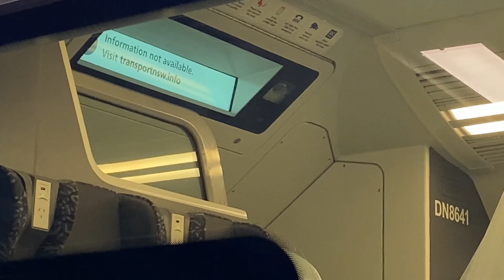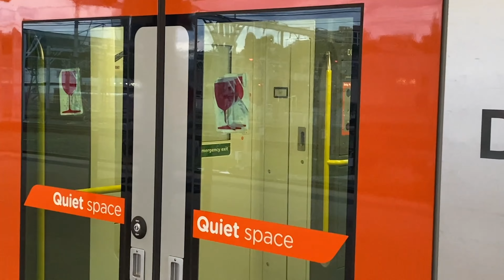NIF D Sets D41+D141 Testing at Central and Departure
NIF D Sets Testing

(New Intercity Fleet)

Mariyung D Sets Testing at Central
Sets: D41 (Front 4 Cars) + D141 (Rear 6 Cars)

In this video, you will see a small preview of the NIF D Set and the departure. Apologies for the small scenes or late timings.

Filmed: 30/11/2023
Camera Equipment: iPhone 11